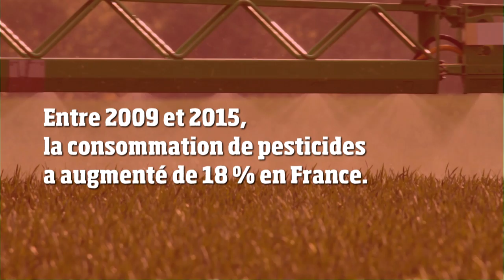Croquons la vie à pleines dents, pas des pesticides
Entre 2009 et 2015, la consommation de pesticides a augmenté de 18 % en France. Ces produits phytosanitaires nuisent à l’environnement et à notre santé. Les personnes exposées, agriculteurs en tête, sont davantage touchées par la maladie de Parkinson, les risques de cancers ou d’infertilité.

ll devient impératif de réduire l’exposition de tous à ces produits. En formant les agriculteurs ou encore en s’appuyant sur l’expérience des fermes qui ont déjà réduit l’usage des pesticides.

C'est l'une des 10 propositions de France Nature Environnement pour un Monde Vivable